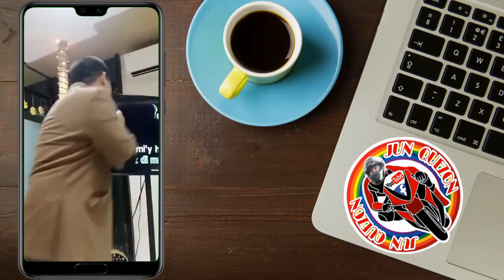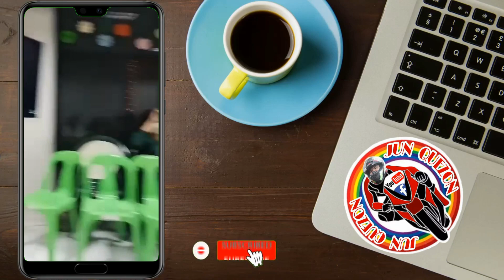fulgent Christmass Party 2022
It is truly a privilege to work with you all year. We wish you a season of joy and another year of success together!✨✨✨